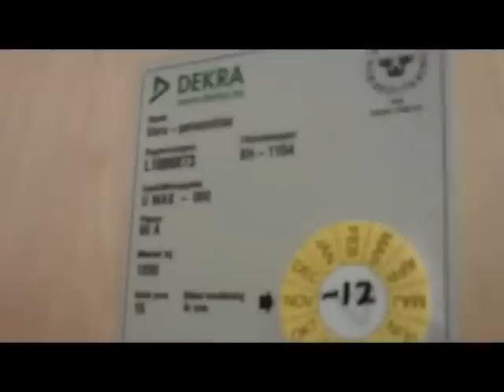Old KONE (mb. OTIS) elevator at Skånes university hospital, Malmö, Sweden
Very nice old elevator in a hospital building in Malmö. There are more public elevators with automatic doors and here this amazing elevator without inner doors.

People here are scared and don't tolerate elevator filmers. I've been here with Alexander Wedø. We got some trouble for riding this elevator and the staff didn't agree with the argument, we want to document this elevator. The entire hospital was dissatisfied with us and sent us to the council press department for a permission to film them. I don't bother! My gosh man! People are SO HYSTERIC in this damn city!

Even though the elevators were nice, I remember to Malmö not as a good place since people are so crazy untolerate, utmost scared and control everything. We ringed about 20-30 bells at residential buildings before there was someone letting us in. I don't bother about going back here again so soon - maybe to some hotels close to the station, but that's it then. Even Germany is easier than this. Buildings are locked too, but people are easier here.